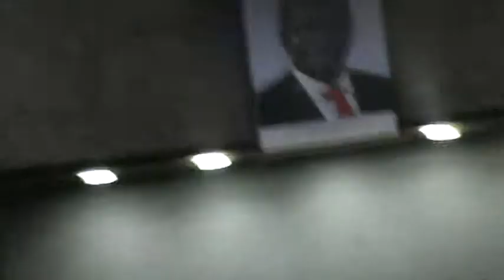Mark Lynas: unmasking the great gmo divide perspectives from a former global anti gm activist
Part 2 of the Q&A session after Mark Lynas finished his lecture:"unmasking the great gmo divide, perspectives from a former global anti-gm activist."  25 July, 2013, at the Kenyatta International Convention Centre, Nairobi, Kenya: